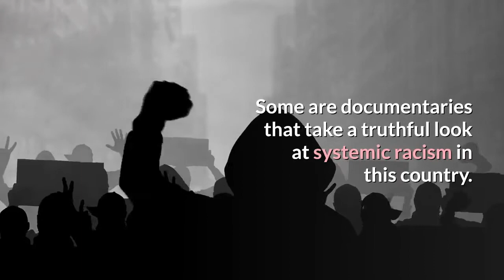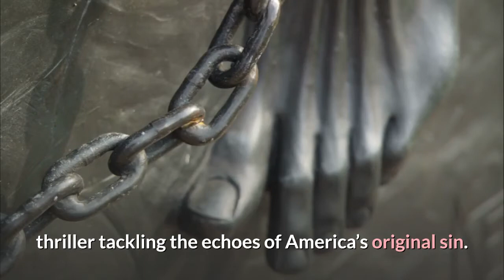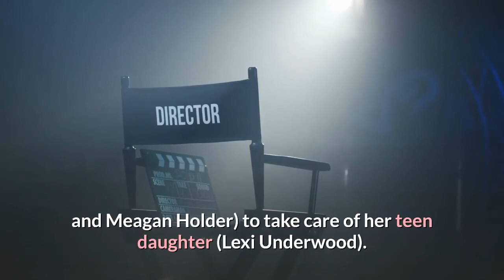25 powerful movies to stream in honor of Black History Month from 'Da 5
Since George Floyd’s death last May and the Black Lives Matter protests that resulted, there has been a new emphasis on celebrating Black art and voices in America. Many films by Black filmmakers and about Black stories have come out in the aftermath, primarily streaming or on demand in the wake of COVID but available to a larger audience. Some are playing big in the current awards season, some are smaller movies worth a watch. Some are documentaries that take a truthful look at systemic racism in this country. Some are very serious, others are pretty funny, a few are terrifying and most have something important to say. And while they're not all about Black history, each finds a way to amplify Black voices in a significant way. Here are 25 recent movies well worth seeing during Black History Month:Stacey Abrams, the Georgia Democrat nominated for a Nobel Peace Prize for her efforts in the 2020 election, is the central subject of the doc chronicling the history of voter suppression in this country. Janelle Monae plays both an enslaved woman on a Confederate plantation and also a successful sociologist in a twisty thriller tackling the echoes of America’s original sin. Director Justin Simien’s 1989-set horror satire stars Elle Lorraine as an aspiring VJ who’s told her natural hair won’t help her career prospects but a new weave becomes an instrument of murderous magic. Thanks to archived interviews done by late biographer Linda Lipnack Kuehl, Billie Holiday's life and work comes alive in a documentary that looks at the legendary jazz singer's cultural impact as well as her many vices. Mamoudou Athie stars in Emmanuel Osei-Kuffour's sci-fi horror film as a young man stricken with amnesia after a tragic accident who struggles with his identity when he signs up for an experimental memory treatment. The coming-of-age drama centers on a teenage boy (Jahi Di’Allo Winston) who wants to take after his late brother and join the same infamous crew of Baltimore dirt-bike riders, worrying his mom (Teyonah Parris). Spike Lee's Screen Actors Guild-nominated war film features four aging Black veterans (including Delroy Lindo) who return to Vietnam to recover lost treasure and the remains of their late squad leader (Chadwick Boseman). Writer/director Radha Blank also stars in her semi-autobiographical comedy about a New York playwright who, after struggling to break into the theater scene, decides to reinvent herself as a rapper.Ṣọpẹ Dìrísù and Wunmi Mosaku star in writer/director Remi Weekes' chiller as Sudanese refugees seeking asylum in England who discover old horrors reside in the walls of their new place. Meagan Good co-directs with Tamara Bass and stars as a mom forced to go to rehab and lean on her childhood friends (Bass, Mekia Cox and Meagan Holder) to take care of her teen daughter (Lexi Underwood).